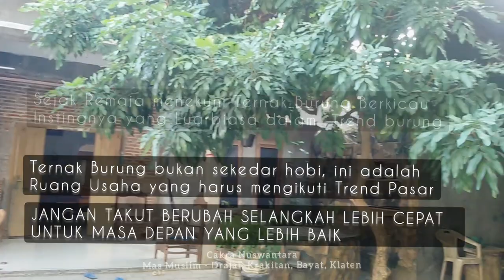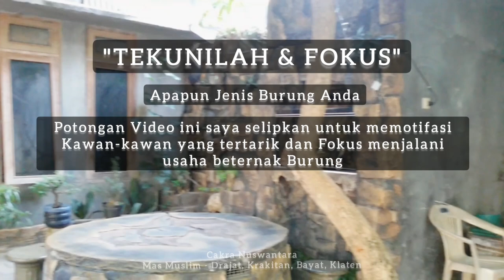Mencetak murai batu Black Shama | harga Murai Batu Black Shama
Jika kawan-kawan SKIP video ini berarti banyak ILMU yang terbuang.

Pakde muslim bukan sekedar peternak tapi beliau adalah PENGUSAHA, teman-teman wajib tau apa bedanya peternak biasa dan PENGUSAHA BURUNG. "Simak videonya dan PAHAMI" Terimakasih.

Pakde muslim adalah tokoh penting hadirnya BLACK SHAMA karena disinilah Murai Batu Black Shama di besarkan (diloloh) hingga mandiri dan di kembalikan pada Pemiliknya yaitu Mas Andrei.

Berkah dari meloloh ini akhirnya pakde muslim bisa memiliki TRAH BLACK SHAMA dan di kembangkan di penangkaranya.

Harganya tidak disampaikan secara FULLGAR tapi saya yakin para kicaumania bisa menangkap apa yang di sampaikan gambaran dari Pakde Muslim.